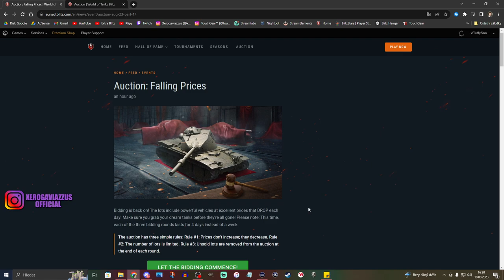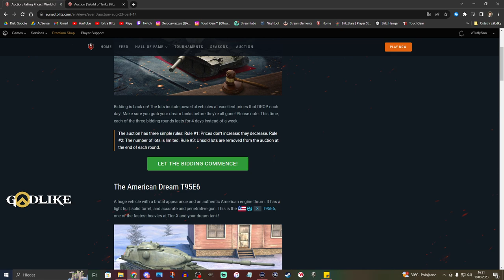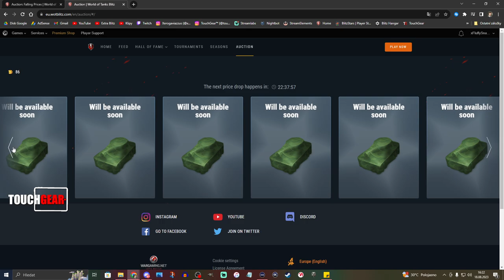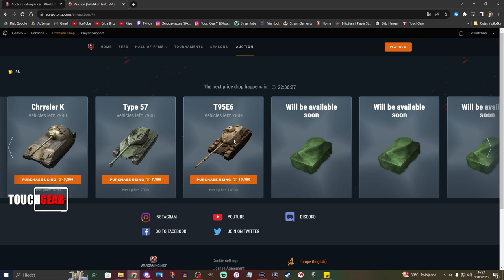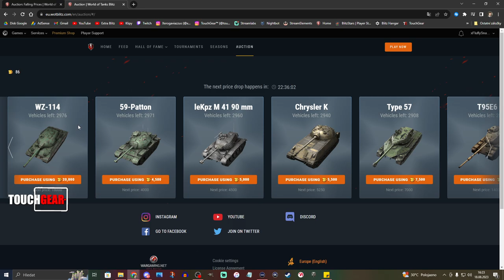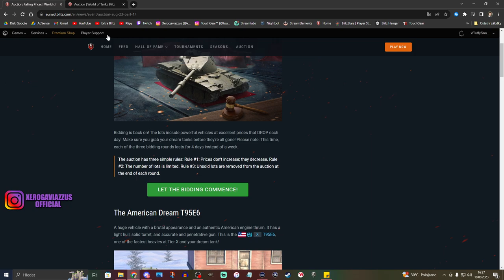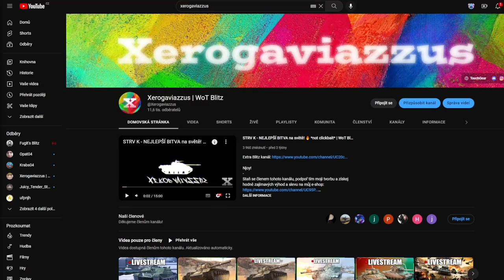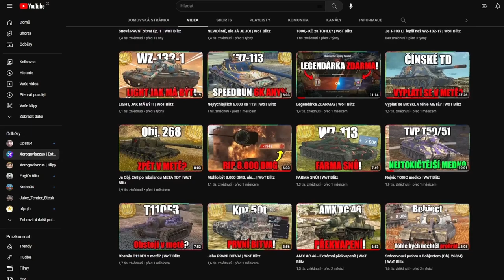JAKÉ PRÉMIÁKY KOUPIT v LETNÍ AUKCI?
Njoy!

Sponzoři iPadu:
Jiří K.
Pavel Kabát
Kuli Pikle
DRACULA
Tomáš Airy Kořistka
DiraxCz
Kloktator Broken
iTzkoblizek
Thomas Karasek
Iamkosik
agy12
Šam Pus
Henry32_2
Sun203
Pexindr
Scotom
misko torok
_EzGc
EzGc's second acc
ZaseEzgc
Lukáš Šust
Stanik34
Věrný Pes
Tomas Horacek